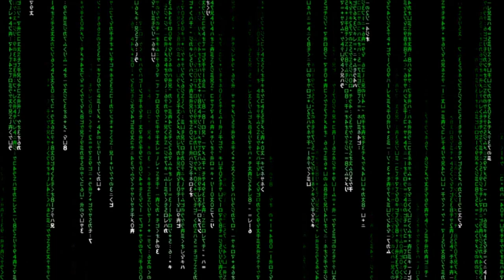Code For Fun Gala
A Matrix Themed Gala, to help raise funds for Code For Fun!